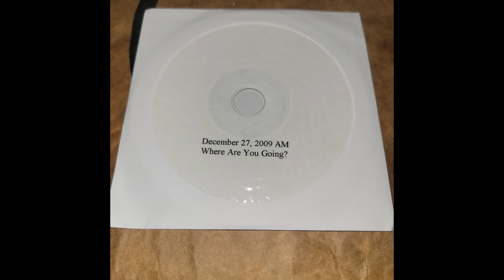Where Are You Going? | Pastor James Hines | December 27th, 2009 AM